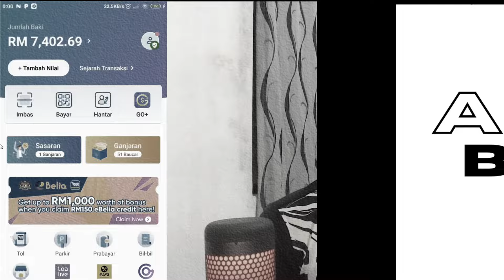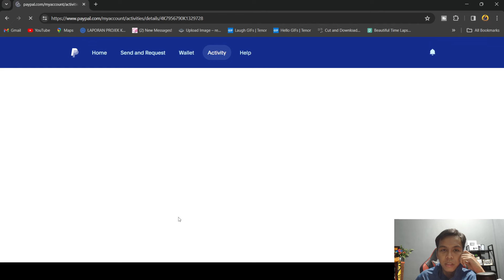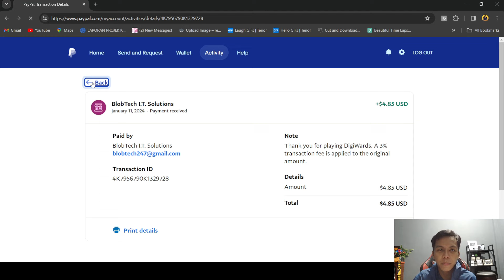Redeem 5 USDollar PayPal Earning App Make Money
I'm earning real cash from DigiWards, the HIGH PAYING Reward App! You can also earn money by entering my invitation code 399PDL to get free 1,000 points.

KOD 399PDL
399PDL
399PDL

MASUKKAN KOD DI ATAS DAPAT 1000